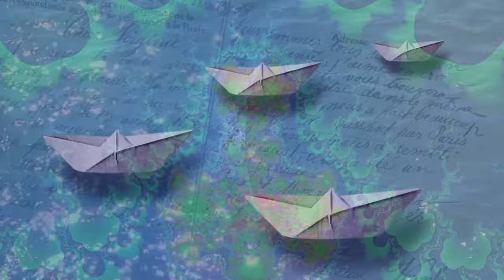Un Monde Meilleur - Tara Fly et Nilesh Juthani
Une chanson que j'ai écrite en avril 2024 avec la collaboration de mon ami et compositeur, Nilesh Juthani :))

Excellent week-end à vous tous :)) Annie alias Tara Fly ! :)))

Un monde meilleur

Ma raison drapée de rouge
Retrace tous mes désespoirs
Je tisse ma route vers toi

Je ne m'attarde plus
Je me préserve de ton souffle
Venu d'outre-mer

Une plume dans l'air du temps
Où frémissent les vagues d'autant
Une montagne de solitude

Qui accusent les mauvais coups
Où les âmes ouvrent leur bouche
Je porte toute mon importance
À ce tableau qui s'étend

Vocalises

Tous ces récits de récifs
Où se perd leur âme dans le firmament
Où le cœur des femmes a fait naufrage
C'est pourquoi j'ai cessé d'attendre

Vocalises

On est dans l'air du temps
L'importance est notre salut
Là où les langues se délient sans ruse

L'hémisphère se révèle à moi
Elle m'importune lorsqu'elle fait rage
Alors j'utilise mon temps de parole

Pour illustrer ma foi de métaphore
Le soleil perce les nuages X2

Rien ne peut outrager ce visage
J'imagine l'autre côté du miroir
J'y vois un ciel immaculé d'or
Mhmmmm

Venu d'outre-mer

J'ai cette place dans mon cœur
Qui me parle de toi à l'infini
Plus de miséricorde, plus de rancœur

Juste une envie d'imaginer un monde meilleur X3

Tara Fly

My reason draped in red
Trace all my despairs
I weave my way towards you

I don't linger anymore
I protect myself from your breath
Came from overseas

A feather in the air
Where the waves tremble so much
A mountain of loneliness

Who blame the bad things
Where souls open their mouths
I carry all my importance
To this expanding painting

Vocalizations

All these reef stories
Where their soul is lost in the firmament
Where women's hearts have been shipwrecked
That's why I stopped waiting

Vocalizations

We are in tune with the times
Importance is our salvation
Where tongues are loosed without guile

The hemisphere reveals itself to me
She bothers me when she rages
So I use my speaking time

To illustrate my metaphor faith
The sun breaks through the clouds

Nothing can outrage this face
I imagine the other side of the mirror
I see a sky immaculate with gold
Mhmmmm

Came from overseas

I have this place in my heart
Who talks to me about you endlessly
No more mercy, no more resentment

Just a desire to imagine a better world X3

Tara Fly